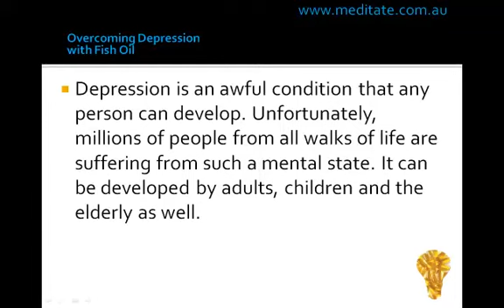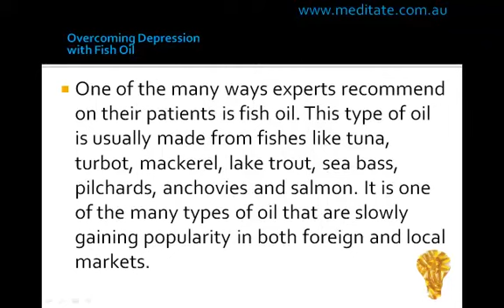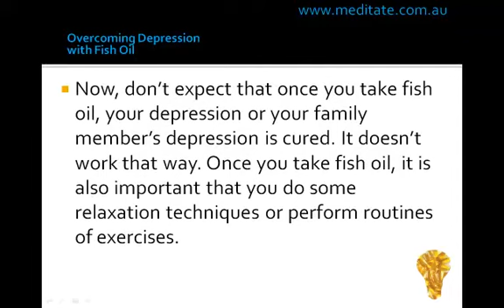Overcoming Depression with Fish Oil